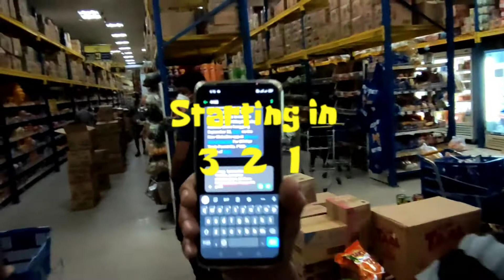Alamin kung pano mauna sa pila😁supermarket kulitan, kasama si diego!!!